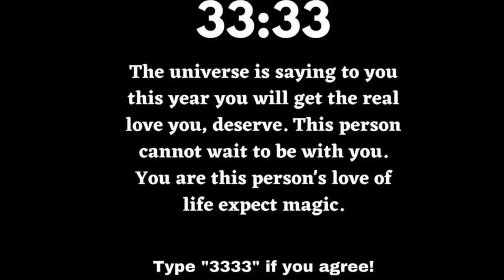🛑 God Message For You Today 🙏🙏 | Don't Wait to open when you see this God's Message | God msg